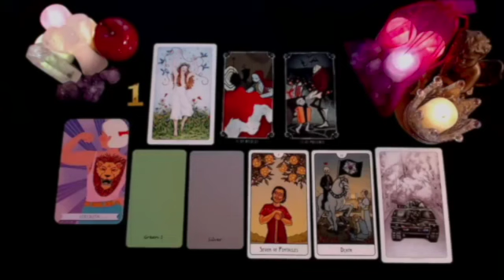SAGITTARIUS 🚨 THEY’RE COMING FOR YOU LIKE A “DOG ON HEAT” ❤️🔥 JUNE 2024 TAROT LOVE READING